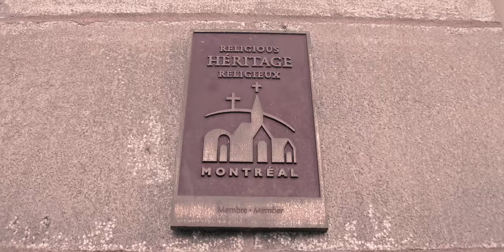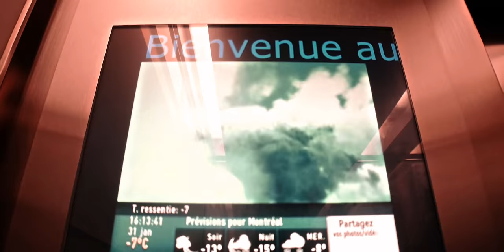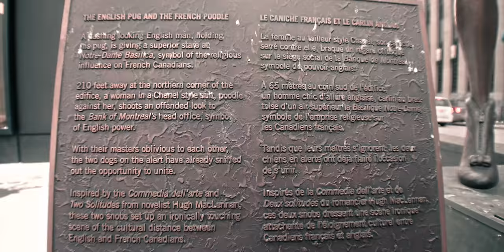SERENI-T - BUTTONS | M.M.TV PROD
SERENI-T
BUTTONS
M.M.TV PROD